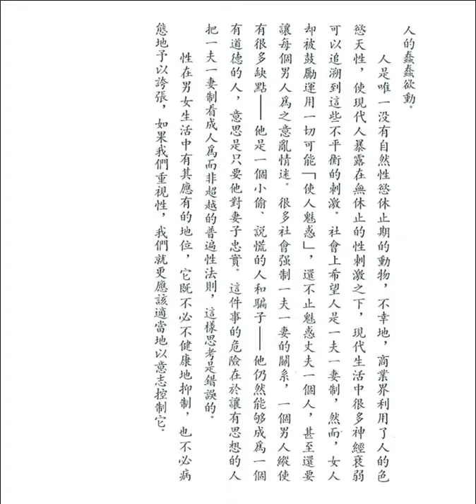性與宗教 (釋迦的哲理是甚麼之五十七)【粵語】